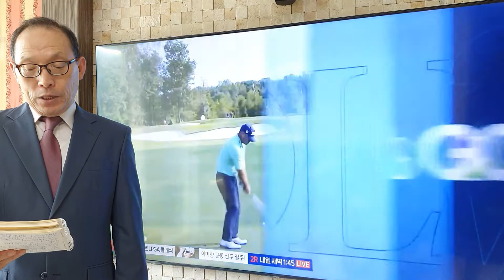샌더슨 팜스 챔피언십 1라운드